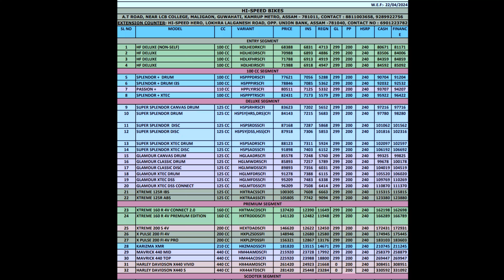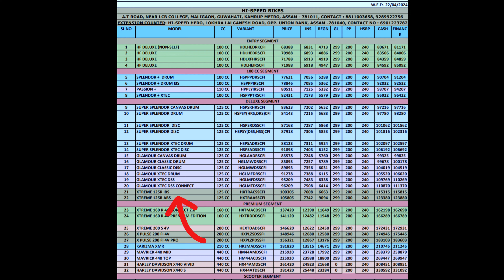hero xtreme 125r ka looks || hero xtreme 125r review speed test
hero xtreme 125r ka looks  || hero xtreme 125r review
hero xtreme mileage test hero xtreme modified  hero extreme top speed test